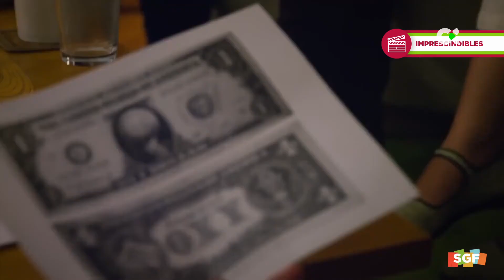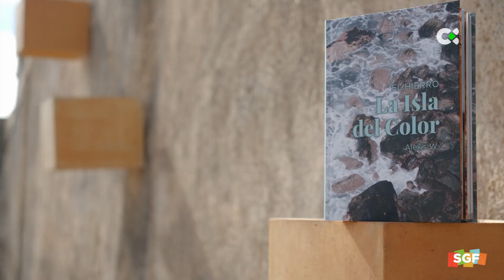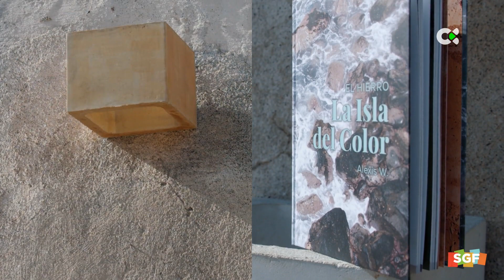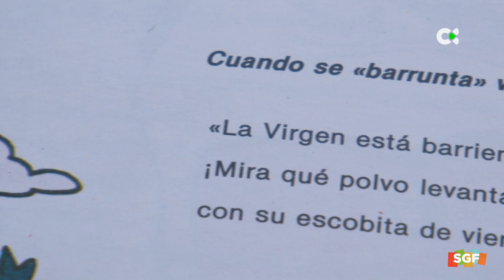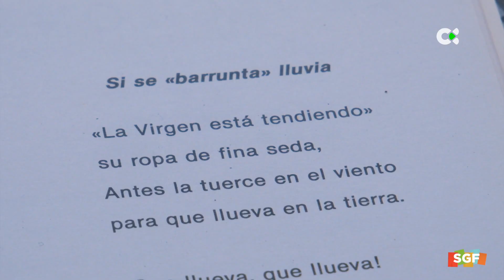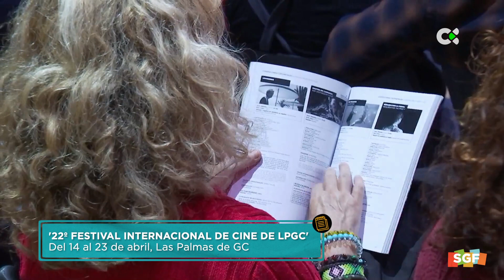Somos gente fantástica | 08/04/23